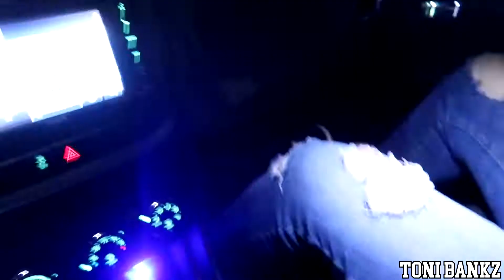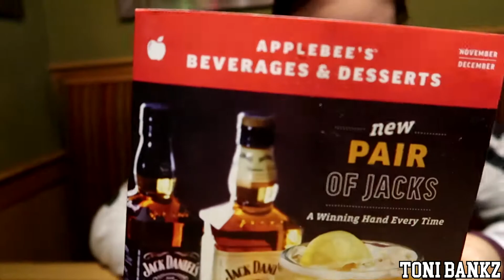CRAZY NIGHT WITH GIRLFRIEND AND SISTER | Vlogmas Ep.4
Whats Up Bankz Squad ! In the beginning of this video I promised a lit video..let me know if I fulfilled the task! I finished up Christmas shopping, Went out to eat with Stephanie and also had a crazy night with my Sister and my girlfriend Stephanie!

Didn't catch the last video ? No Problem, here it is

Need something random and new to watch ? Try this video

Background song used in this video: Joey Bada$$ - Waves Instrumental

Need Energy ? Have bad breath ? Well now you can tackle both in one mint! Viter is the way to go if you are looking for energy and also something to freshen your breath! Each mint is about half a cup of coffee (40 Mg of caffeine). These mints also have B Vitamin in each mint!